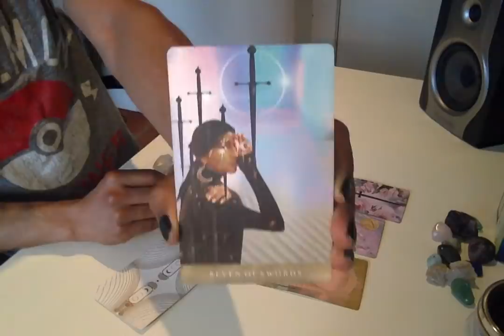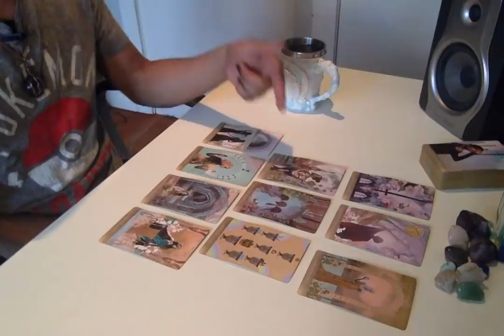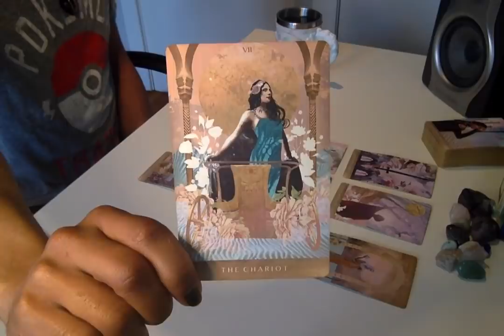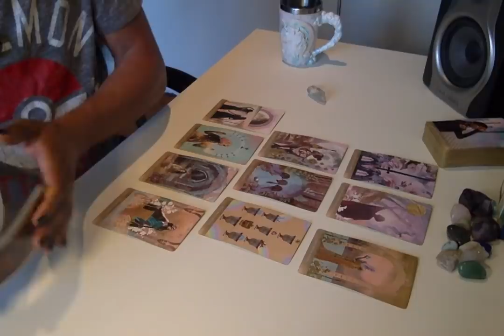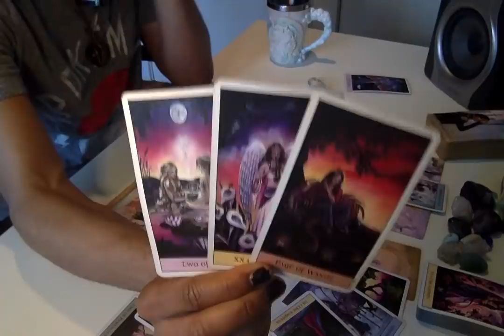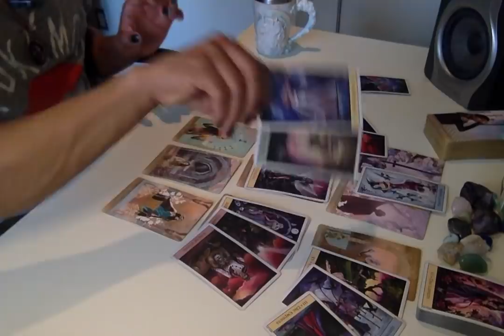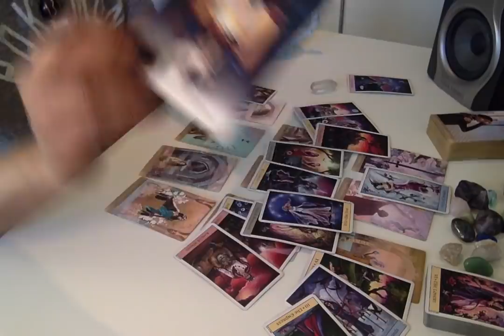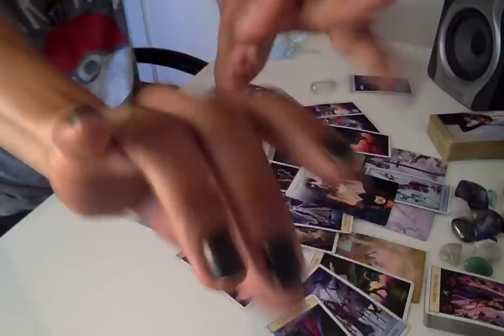Morning Coffee - * Daring To Move Forward! * - 4/25/19 Daily Reading